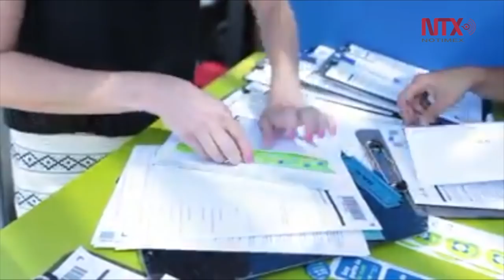Invitan a registrarse como donadores de células madre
Desde hace unos años se ha descubierto el beneficio que tienen las células madre y la médula ósea en la recuperación de la salud de pacientes con enfermedades crónicas de la sangre, pero ¿sabía que cualquier persona podemos ser donadores?".